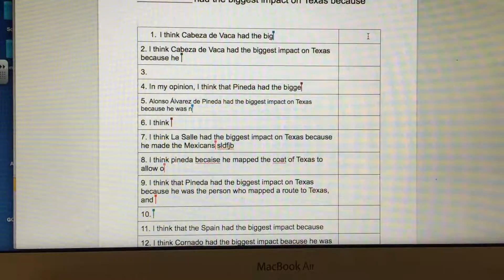Question Commons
Using Google Docs to drive instruction.